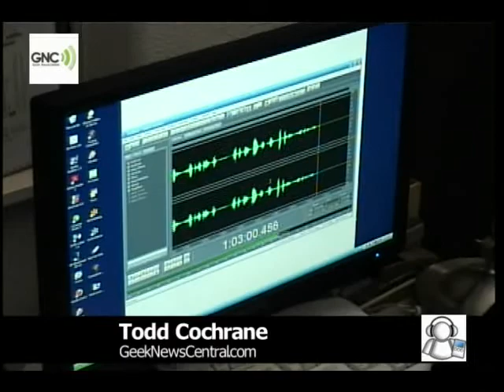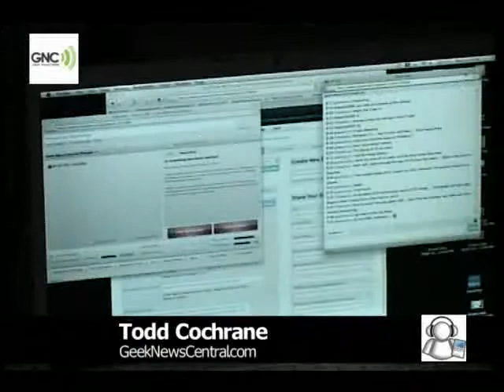GNC-2009-11-10 #526 Soap Box Time!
Huge thanks to all the listeners that did Podcast Awards reviews. I get on my soap box tonight about hate mail I have received in regards to my State of the Podcast Sphere simply amazing. Lots of tech to talk about tonight. Want your feedback on the videos in the first two articles along with your personal thoughts on the droid and Android plugins. Visit GeekNewsCentral.com